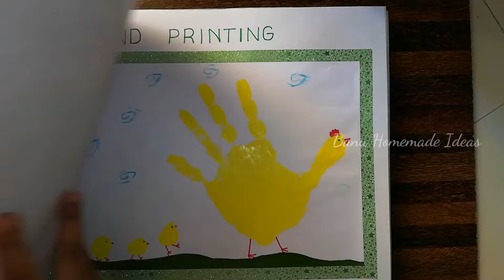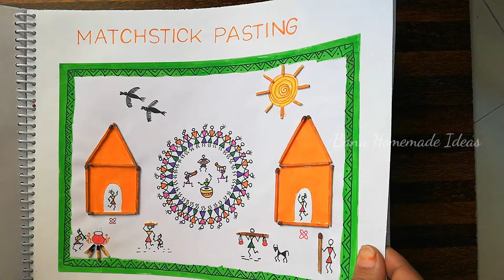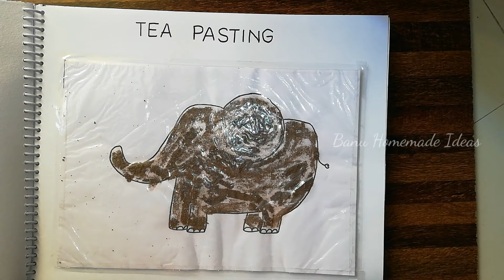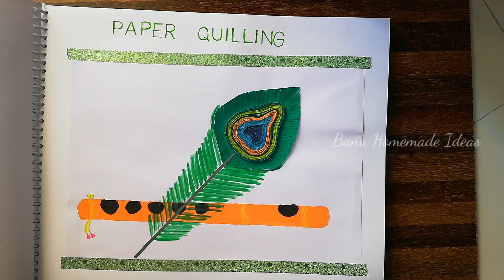NTT ART AND CRAFT PROJECT FILE - NURSERY TEACHERS TRAINING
This video is useful to Preschool School Teachers, NTT(Nursery Teachers Training) students and to the Parents of Preschoolers to make such creative and interesting activities at home and engage their kids.